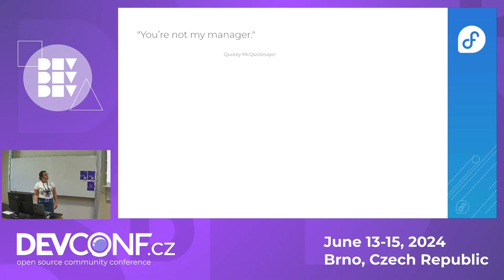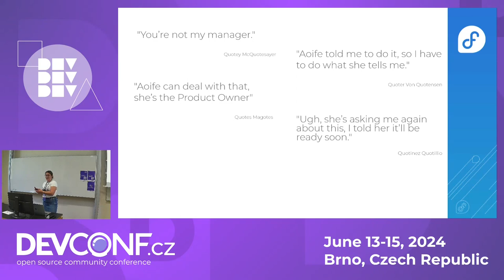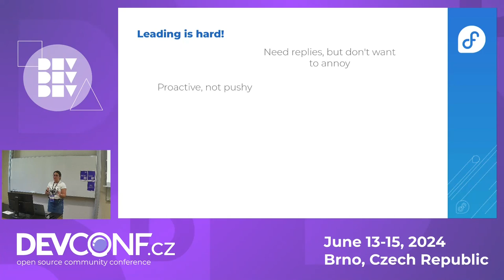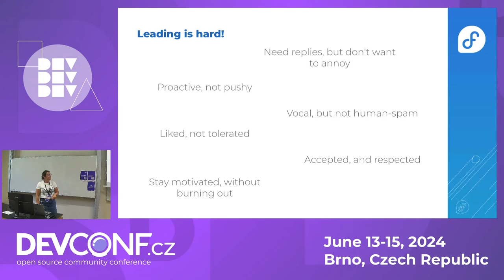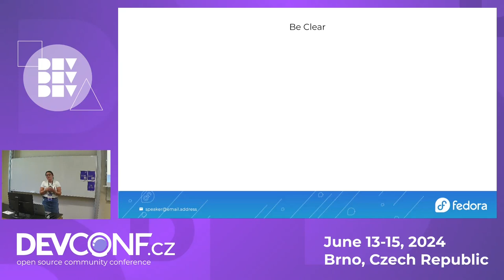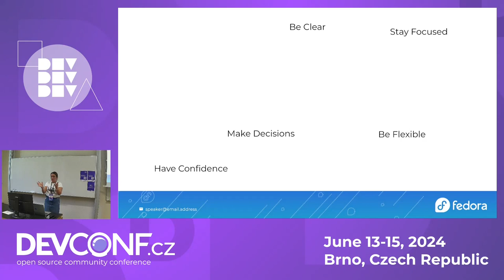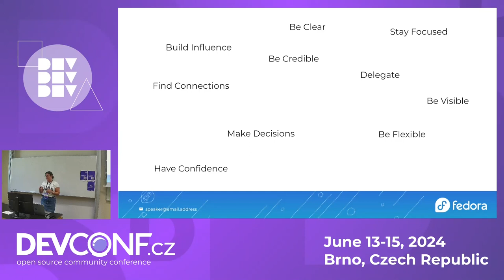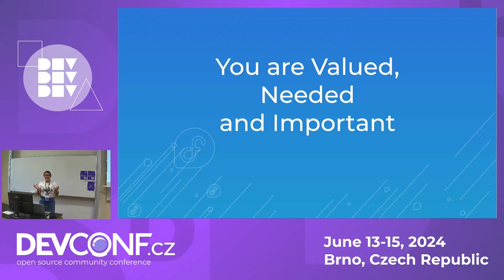Managing is hard when you're not a 'manager' - DevConf.CZ 2024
Speaker(s): Aoife Moloney

Throughout any project or business you will find people who 'keep the ball moving', but those people are usually never 'managers'. They are sometimes called Leads, Co-Ordinators, Owners, Architects, and what these people all have in common is the ability to lead through influence. This short talk will touch on some examples of this behaviour in many settings - from office coordination to event management to releasing of a distribution, and hopefully serve as a message to people in the audience who may be already doing this work that its valuable, they are important and share ideas on how to be successful in managing when you're not a manager!